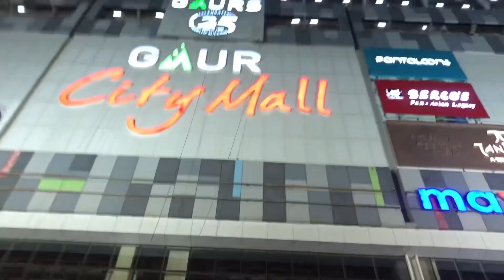MAKE-UP SHOPPING💁🏻‍♀️| Lost my ATM card😓| Makeup Recommendations & more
Vlog 31/2022✔️
AllahHafiz!!🙂